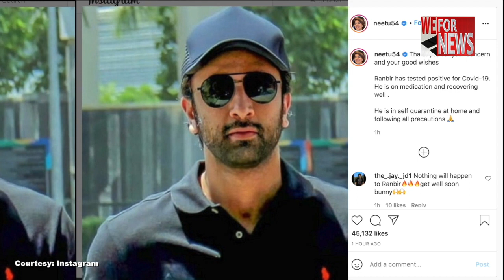रणबीर कपूर के बाद आलिया भटट् भी निकली कोरोना पॉजिटिव | WeForNews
कोरोना के बढ़ते आंकड़े एक बार फिर से डराने लगे हैं.   बॉलीवुड की कई मशहूर हस्तियां भी इसकी चपेट में आ गई हैं। अब अभिनेत्री आलिया भटट् भी कोरोना से संक्रमित हो गई हैं।